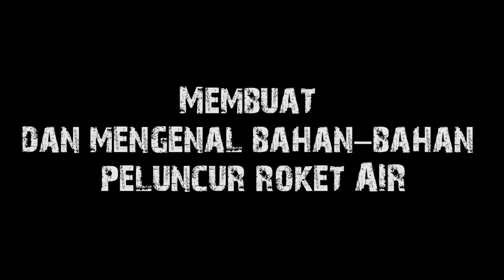Membuat dan Mengenal Bahan Bahan Peluncur Roket Air